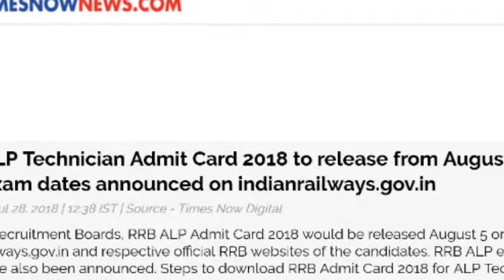Rrb alp technicians admit card